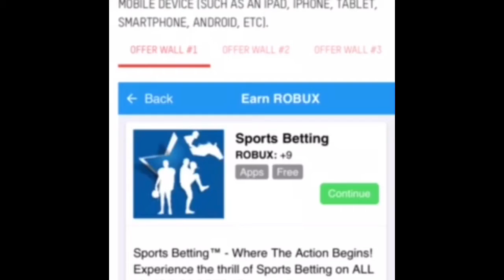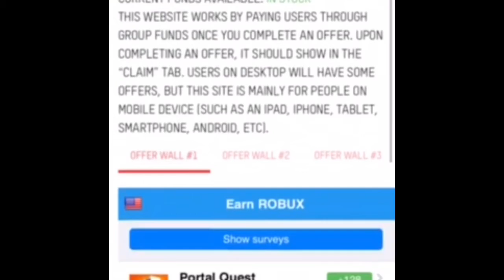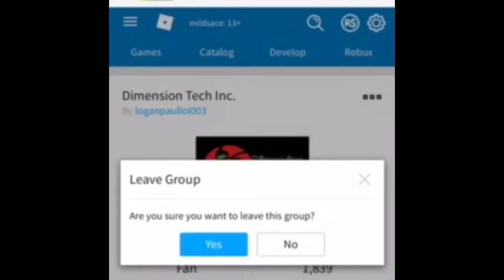How to get Free Robux! (NO SCAM)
This is no scam.
100% Real